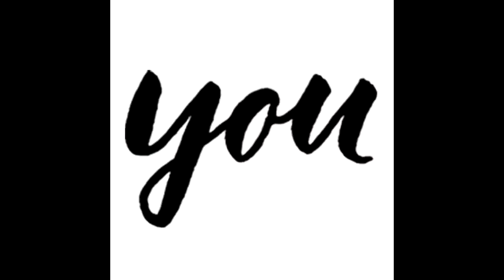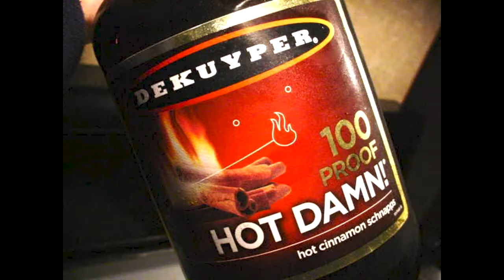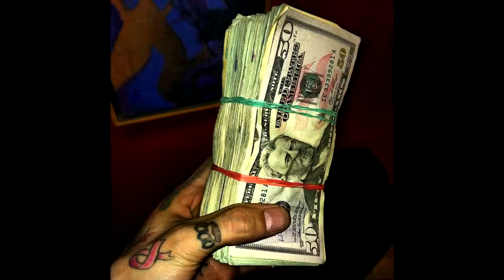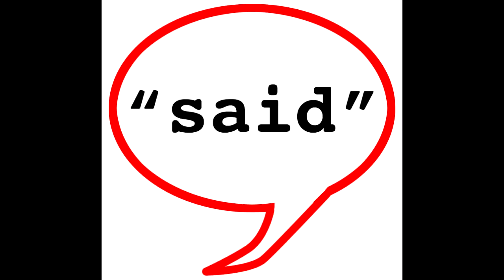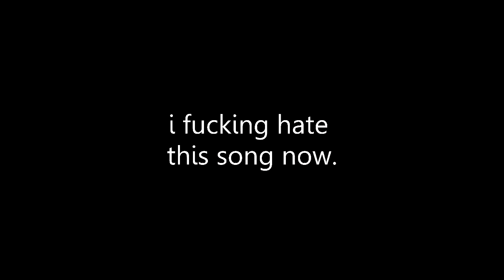Uptown Funk but it's Google images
I'm never doing a song that goes this fast ever again holy shit